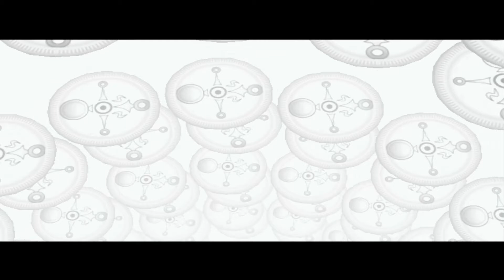Let's Play TLoZ Majoras Mask #76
is not permitted by all of the owning parties, it is
uploaded for the entertainment of myself of others,
and is not uploaded inorder to make money or take
entertainment. If any of the content on this channel
is infact owned by you (as a musician, label,
distributor or artist), please send me a personal
message and your content will be removed within 48
hours. DO NOT just flag my channel***